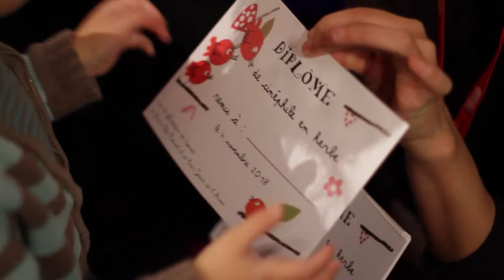[JOURNAL] Arras Film Festival 2018 #03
Retour en images sur le dimanche 4 novembre ArrasFilm avec MAUVAISES HERBES et le show Kheiron, l'équipe LES INVISIBLES, mais aussi DEUX FILS, MIA ET LE LION BLANC, entre autres présentations.